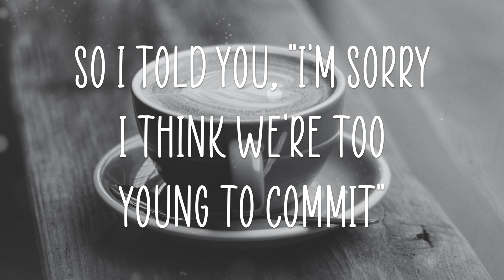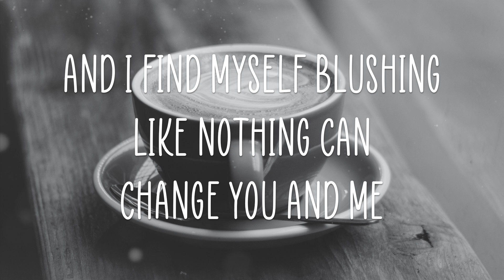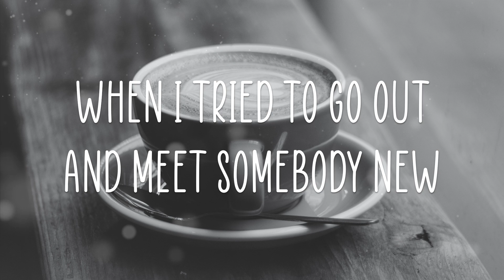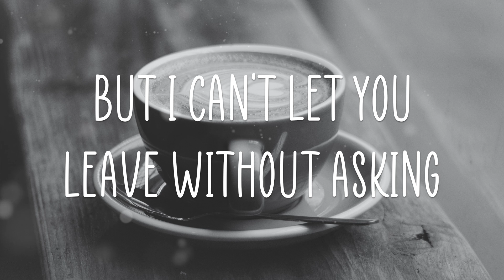Beth Crowley- Take It Back (Piano Version) (Official Lyric Video)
Beth Crowley
2690 Cobb Parkway SE